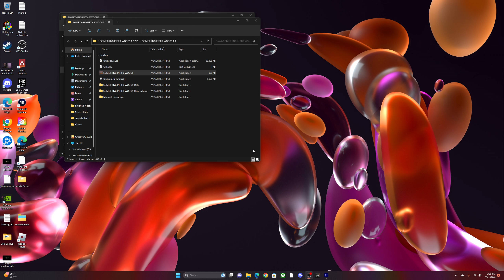Something in The Woods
Here is what the game is about:

SOMETHING IN THE WOODS is a short horror game that places you in the shoes of a Police Officer on a fateful night. While driving down a desolate road, exhaustion compels you to stop at an isolated gas station for a cup of coffee. However, as you step inside, you look at a board with dozens missing person posters and wonder who or what could have done this. An eerie silence pervades the gas station, devoid of any staff or customers. You need to find out where everyone has gone.

It's getting dark, better hurry